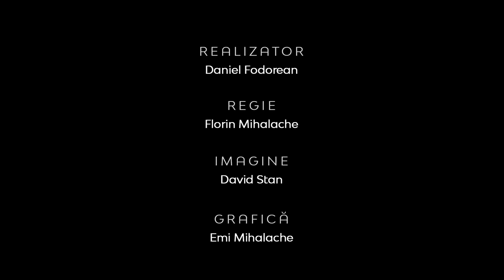Teologia în actualitate | O sută de ani de Educație Teologică Baptistă în Romania | Daniel Mariş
Teologia în actualitate | O sută de ani de Educație Teologică Baptistă în Romania | Conf.univ.dr Daniel Mariş